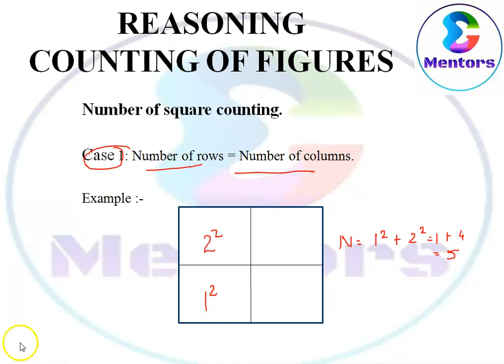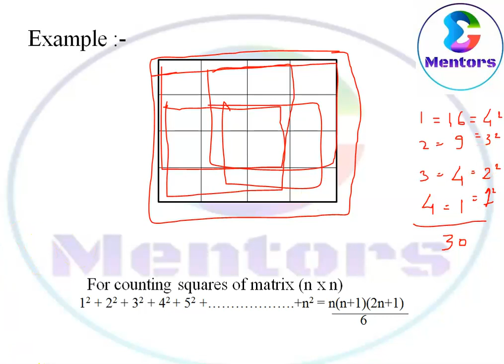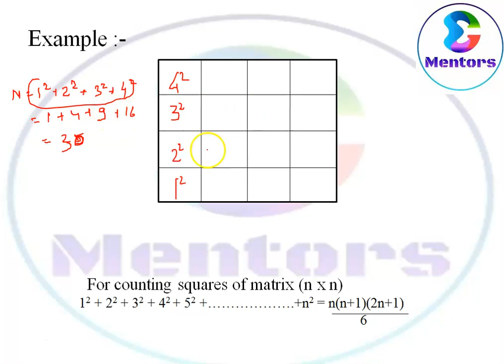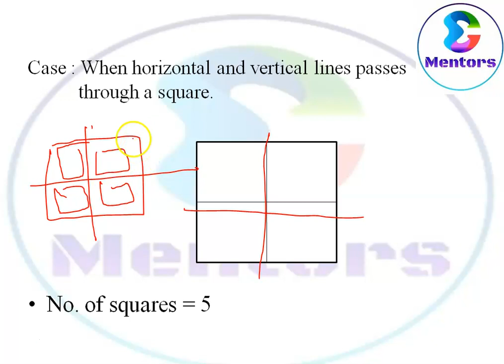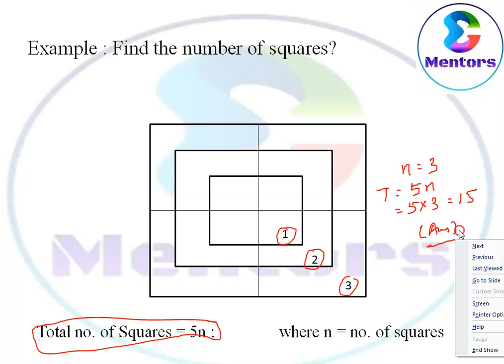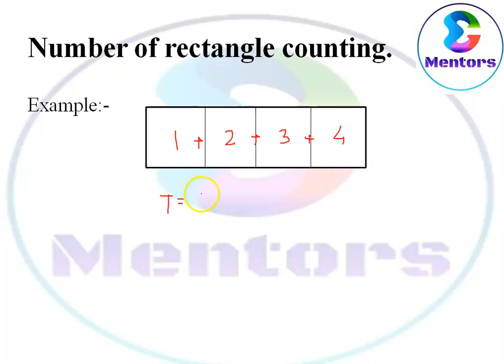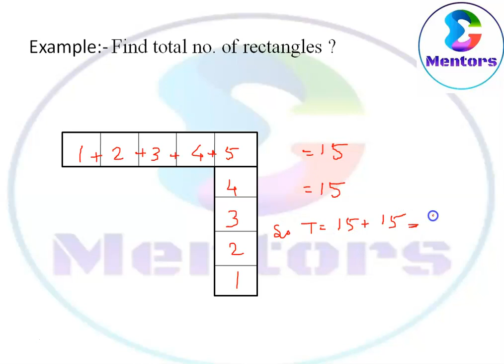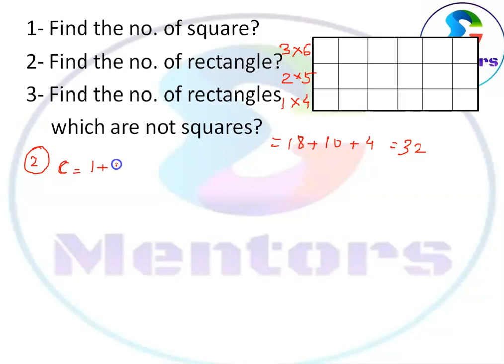Reasoning | Figure Counting | Mentor Saurabh | Please join the new Channel